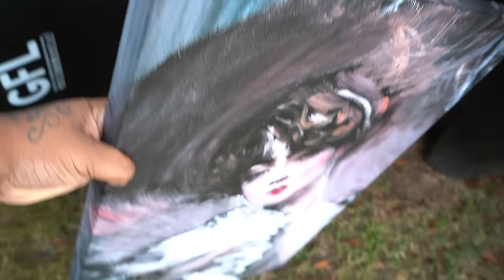WE THINK OUR HOME IS HAUNTED FROM THE PAINTING WE FOUND AT 3AM...